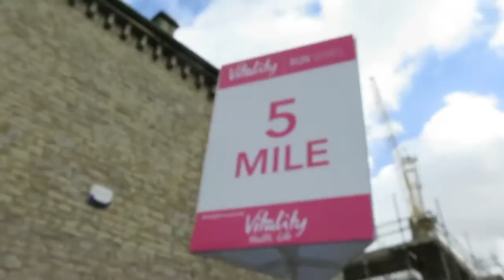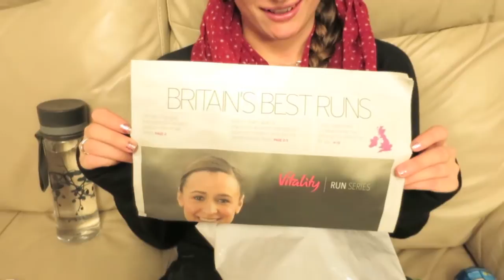Bath Half Marathon 2015 + Goody Bag VLOG! | MarathonHarry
I ran the Bath Half Marathon! It wasn't the best day, but check out the vlog and what was in the goody bags to see that not all races are smiles and personal best times :)